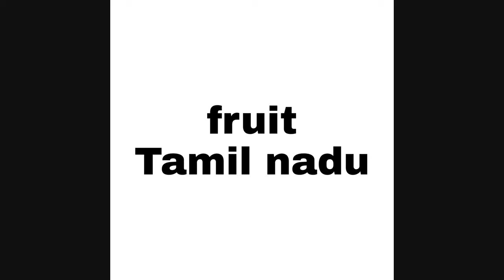State leading producer fruits and vegetables and flowers and spices